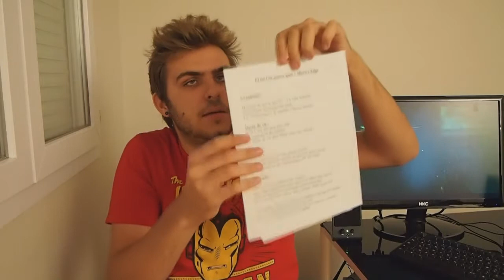Et toi, t'en penses quoi ? [Mirror's Edge] (Vlog)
Yo tout le monde aujourd'hui on s'attaque à mirror's edge un jeu que vous m'avez fortement conseillé après mon autre épisode sur Portal 2 , cette prise à été faite deux fois et du coup la qualité et moins au rendez-vous que pour la première qui fut juste excellent mais malgré je me suis: "autant vous la proposer tout de même !" car toutes les infos sont quand même présente ;) Bon visionnage à tous ! :)

Le Facebook de la chaîne pour toutes remarques/questions ainsi que pour suivre l'actualité de la chaîne: